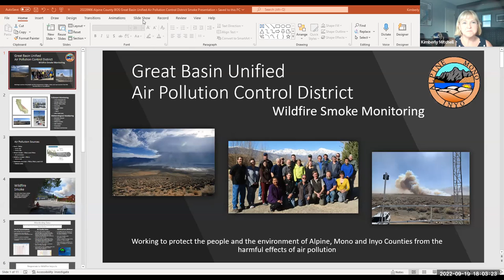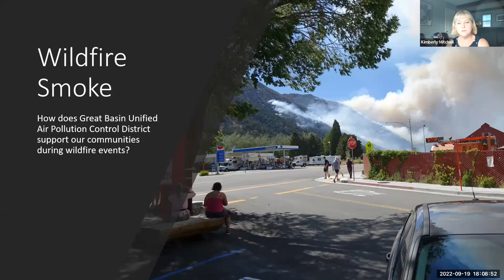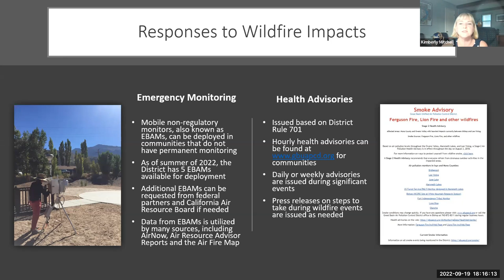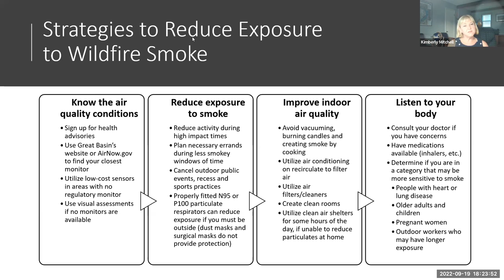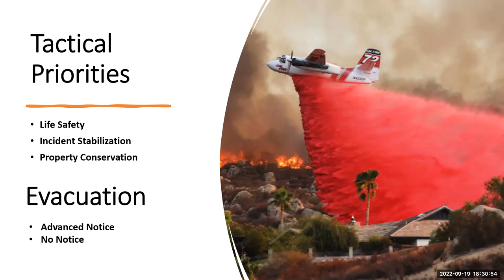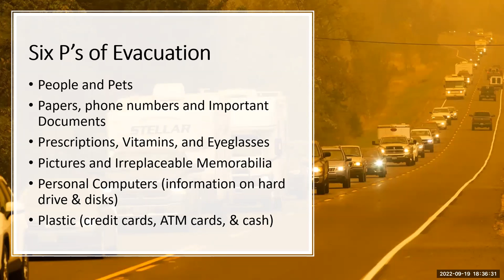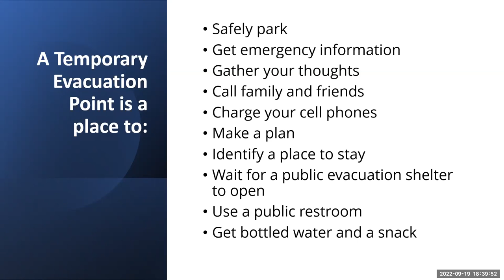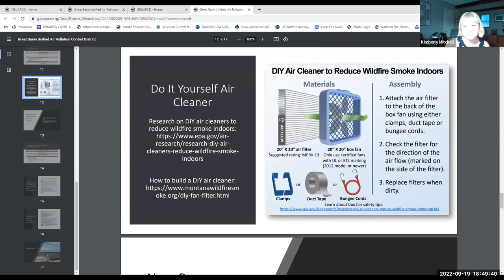9/19/22 Citizen's Wildfire Education Academy Session 6 - Smoke, Evacuation, & Preparation Procedures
The sixth session of the Eastern Sierra Council of Governments (ESCOG) Citizen's Wildfire Education Academy will feature guest speakers Kimberly Mitchell, Research and Systems Analyst with the Great Basin Unified Air Pollution Control District, and Christopher Mokracek, Mono County Director of Emergency Management.  Ms. Mitchell will provide a presentation on local air quality and tips to improve air quality during smoke events, and Director Mokracek will discuss evacuation procedures and other emergency preparedness tips.